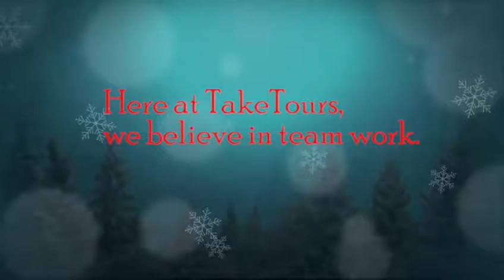Merry Christmas & Happy New Year 2019 from the TakeTours Family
TakeTours is the best online source for tours, vacations and sightseeing worldwide!

Book Tours & Vacations Online: East Coast Tours, West Coast Tours, Yellowstone, Niagara Falls, Grand Canyon, Europe and more.

Don't forget to checkout TakeTours customer reviews and traveler feedback before your trip. TakeTours provides over 4,000 reviews per year from our 7,000+ products all over the world.